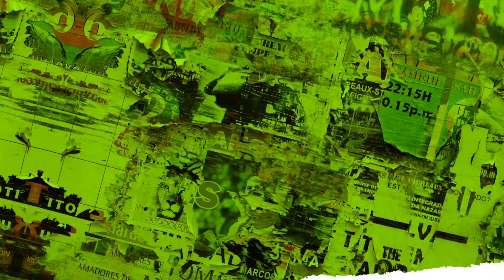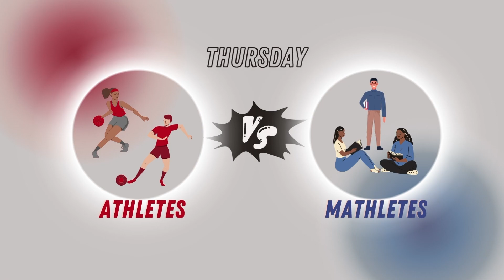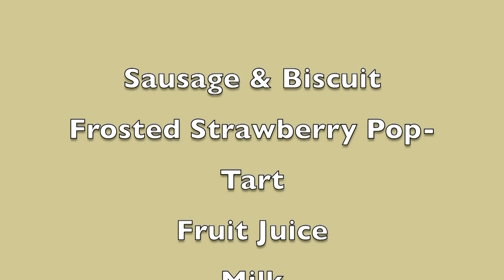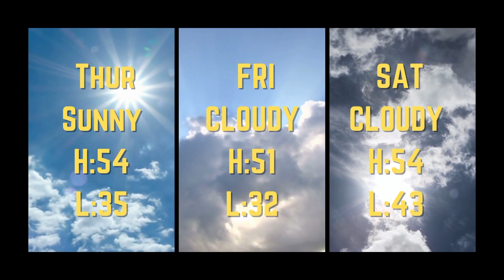Mustang Tv for January 19, 2023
Mustang Television is produced by high school students for Center Hill High School. Today’s episode features Lily Dawson as your host. Today's segment with